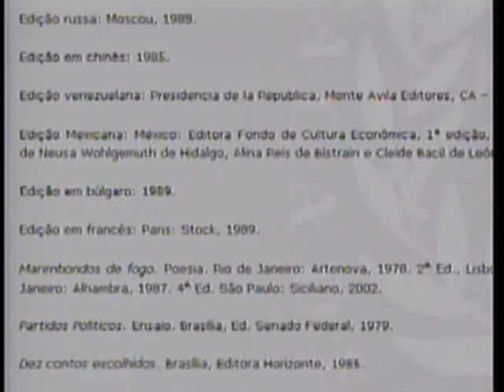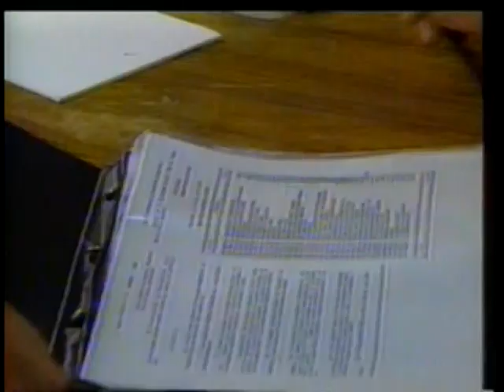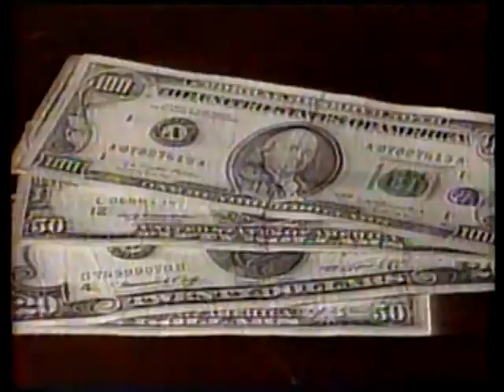Roda Viva Retrô | José Sarney | 2005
O RodaViva entrevistou em 14 março de 2005 o ex-presidente José Sarney.

Há mais de 50 anos na política, o primeiro presidente da Nova República revela os bastidores do momento decisivo para a redemocratização da nação brasileira.